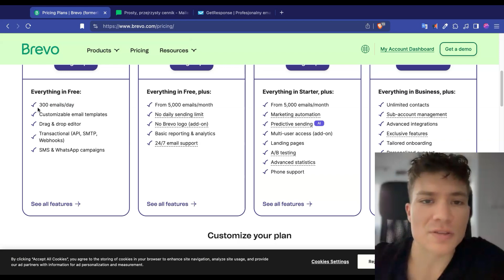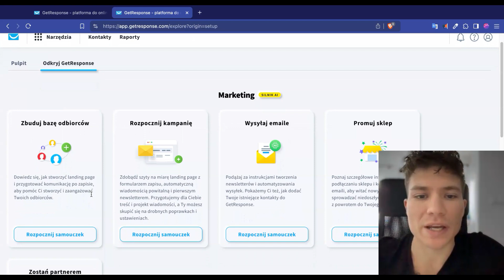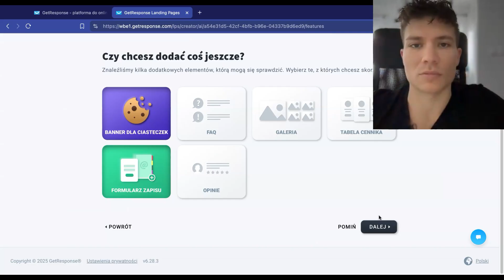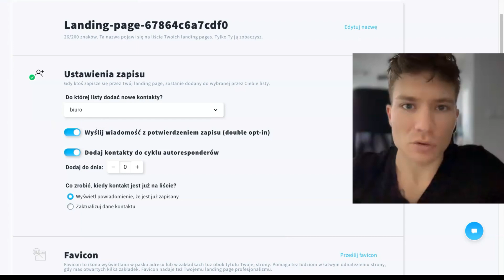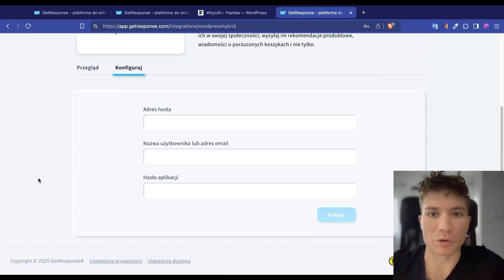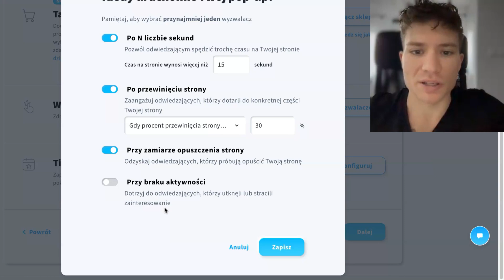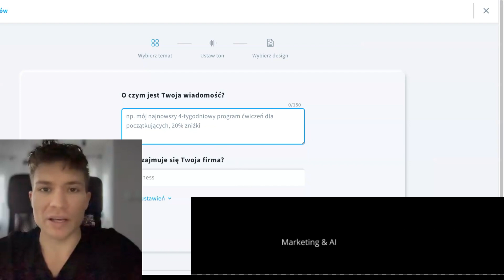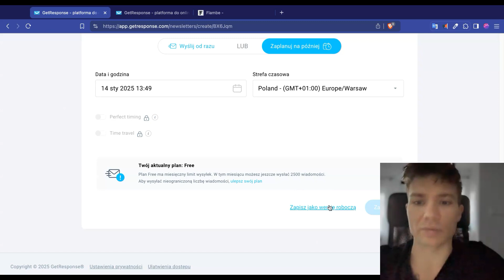Jak Zrobić NEWSLETTER za darmo z AI 🤖 w 100% po Polsku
Jak zrobić newsletter wspierany przez Sztuczną Inteligencję, za darmo i to p polsku? Pokażę Ci to krok po kroku w tym filmie!

🔵 Okiełznaj AI - Odbierz lekcję z kursu ZA DARMO!

Zaczniemy od wyboru odpowiedniej platformy do email marketingu, pokaże Ci kluczowe zalety a następnie stworzymy całkowicie bezpłatne konto.
Newsletter w GetResponse łatwo zintegrujesz z WordPress i dowolną inną stroną internetową.
A co najlepsze - nawet jeśli nie masz swojej strony WWW to stworzymy landing page do zapisu na newsletter!

Po pełnej konfiguracji pokażę Ci oczywiście jak wysłać newsletter. ✉️

0:00 - Newslettery
0:34 - Jaki newsletter wybrać
2:00 - Zakładanie własnego newslettera
3:07 - Landing page - strona zapisu na newsletter
6:10 - jak dodać newsletter na wordpress
7:12 - Okno zapisu na newsletter
10:12 - Jak wysłać newsletter